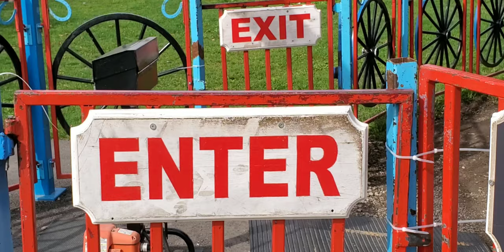Stay off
I found the term cock carousel interesting and entertaining I thought I'd have a little chat about it they say women out doing alot of D is riding the (cc ) cock carousel this is my swing on it#cockcarousel